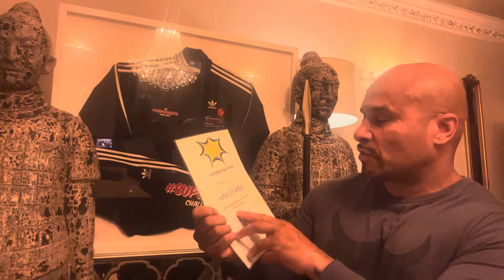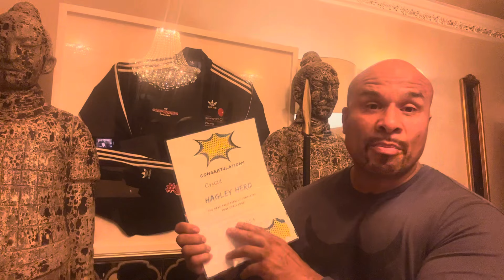CAN THE ROCK DO THIS fitness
Superhero UK Rock, aka Lenny, is on a mission to unite fans around the globe for a noble cause. He's issuing a challenge to the legendary USA Rock, Dwayne Johnson, all in the name of charitable giving. This epic showdown isn't about rivalry; it's about using their influence to make a positive impact. The YouTube family will have a say in selecting worthwhile charities worldwide, ensuring that their collective efforts reach those who need it most.

By joining forces for this charitable showdown, they demonstrate that real superheroes are those who lend a helping hand. Beyond the funds raised, they're setting an example of compassion and empathy, teaching future generations the importance of kindness and global healing. So, let's rally together, support their cause, and be a part of the movement to heal the world while nurturing a more loving and empathic generation.